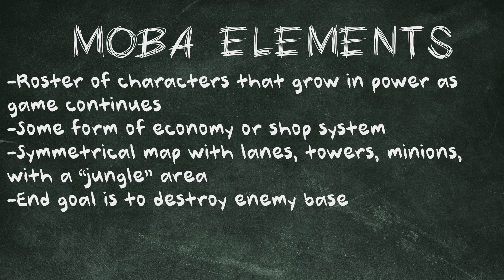Deadlock may change this genre forever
This is a video essay on the history of MOBA Shooters and how it is such a niche genre that you really dont see get much attention overall. We go over the beginning of the sub genre, what a moba shooter even is, why this matters in relation to Deadlock, what makes Deadlock so special